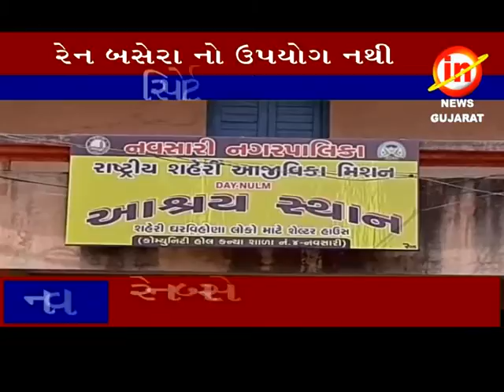.નવસારી ઃ રેન બસેરાનો ઉપયોગ ભીક્ષુકો કરતા નથી